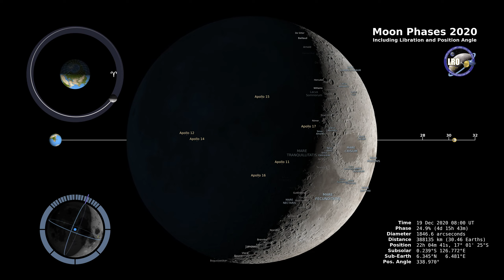REAL LOOK AT MOON PHASES😲😲 | 4K🔥🔥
Dive into the captivating world of lunar transformations with our video "Real Look at Moon Phases"! 🌔🌓🌒🌑

In this mesmerizing journey, we unravel the celestial dance of the Moon as it gracefully waxes and wanes through its mesmerizing phases. 🌙✨

Through stunning visuals and clear explanations, you'll witness the gradual shifts from New Moon to Full Moon and back again. Explore the science behind these breathtaking transformations – from the interplay of sunlight and shadow to the captivating interplay between Earth, the Moon, and the Sun.

Join us in unraveling the mysteries of the Moon's changing face and gain a deeper appreciation for the elegant cosmic ballet that unfolds in our night sky. 🌌🚀

Whether you're a budding astronomer or simply curious about the beauty of the universe, this video will leave you with a newfound understanding of the Moon's enchanting journey.

🌕 Embark on this illuminating voyage with us and discover the magic of Moon phases as you've never seen before! 🌘🌗🌖